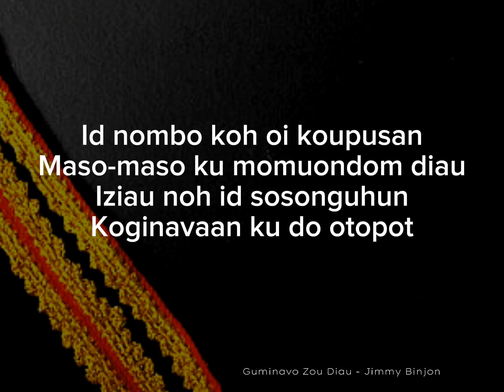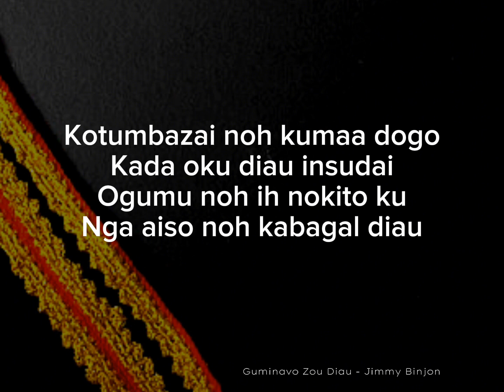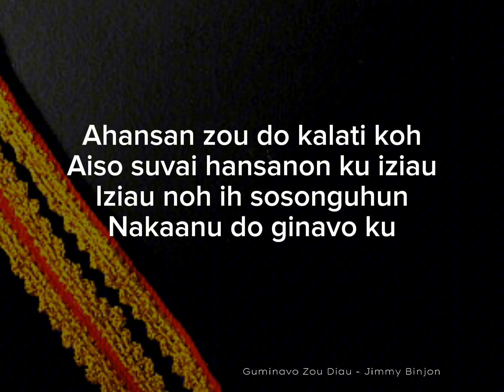Guminavo Zou Diau - Jimmy Binjon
All rights of the producer and the owner recorded songs reserved
Unauthorised transfering or copying of this recording is prohibited